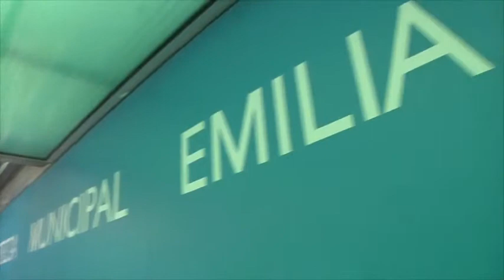Sarrià de Ter. Nova Biblioteca Emilia Xargay de Sarrià de Ter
Vídeo de la Biblioteca Emilia Xargay de Sarrià de Ter